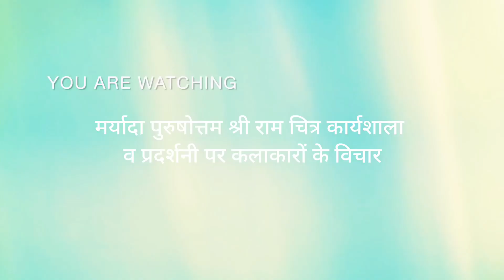भगवान श्री राम जी पर आयोजित कार्यशाला व प्रर्दशनी, सर्जन आर्ट गैलरी, बरौदा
With regard
Govind Vishwas

Founder/Artist
Govind Vishwas Foundation
vadodara